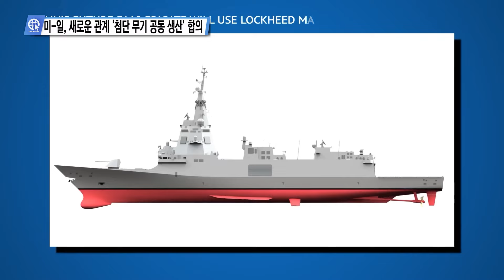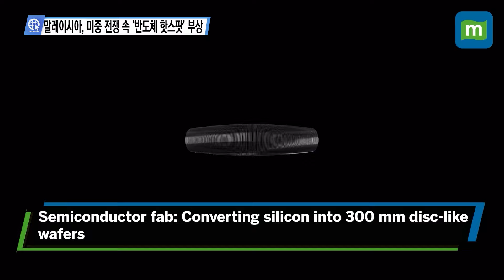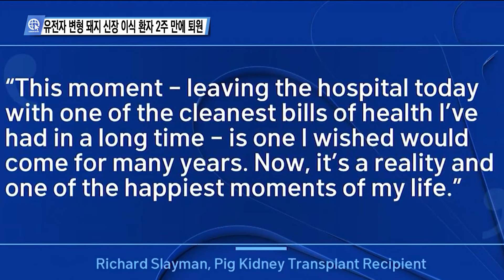심층분석 미국뉴스 InSideUSA 4월 4일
0:00 미-일, 새로운 관계 ‘첨단 무기 공동 생산’ 합의
2:45 옐런 재무장관 9개월만 방중 ‘중국 쇼크 막나?’
5:41 말레이시아, 미중 전쟁 속 ‘반도체 핫스팟’ 부상
8:07 유전자 변형 돼지 신장 이식 환자 2주 만에 퇴원
10:16 거짓말에 속아 ‘신장 떼준’ 사람들 ‘세계 충격’

송출지역

1. 미국 내 한인 케이블 채널 TVK24.com 매일 저녁 7시 방송(서부기준)

2. 크리스천헤럴드 매일 저녁 6시30분, 10시30분

3. IPTV. 티보를 통해 매시간

4. 온디멘드 코리아 세탑박스 또는 웹사이트

5. 정규방송 이후에 USKN 유튜브채널을 통해 다시보기 할수 있습니다.